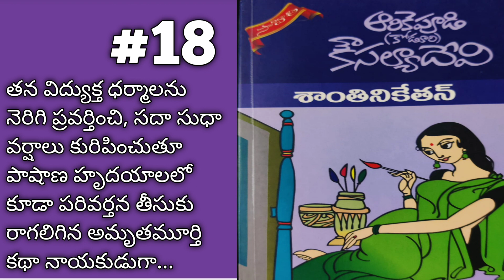శాంతినికేతన్-18 | Arikepudi Koduri Kousalya Devi Novels